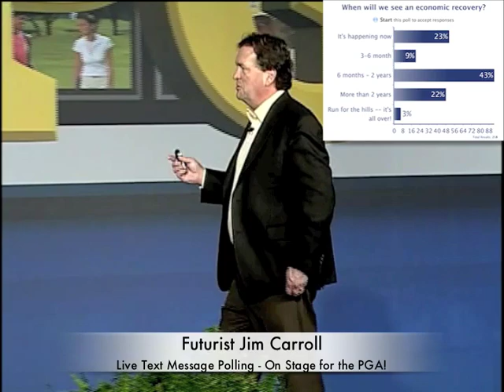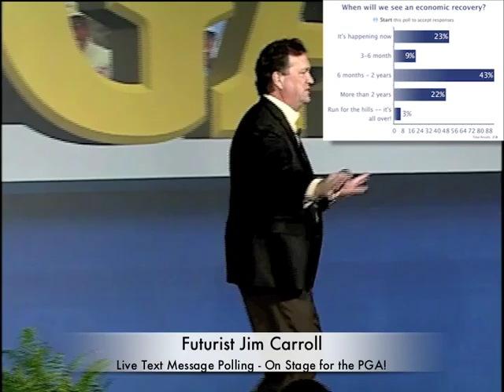Live text message polling - on stage for the PGA!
PGA Text Message